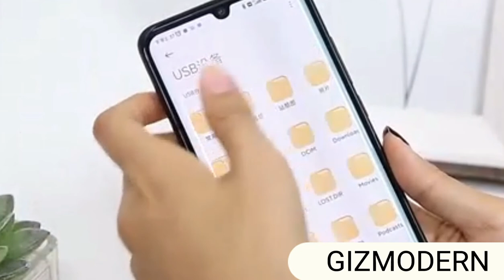Portable Multifunction Memory Card Reader, for USB Flash Drive, SD & TF Card